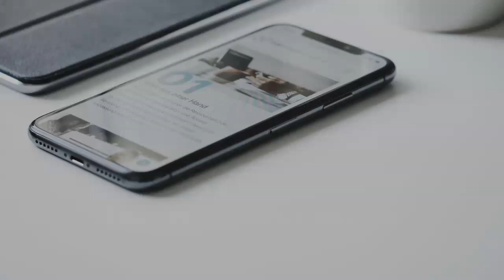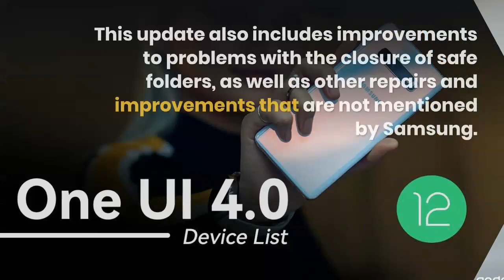One UI 4.0 interface based on Android 12 brings RAM plus features, your material themes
Samsung and other manufacturers are known to be busy working on their interface based on Android 12 before finally releasing it in a stable version.

Samsung in the latest gadget news along with their special interface one UI 4.0 based on Android 12 is now here and is equipped with several improvements and improvements.